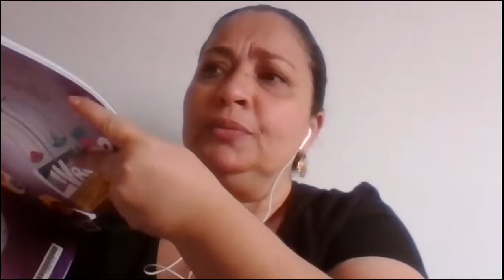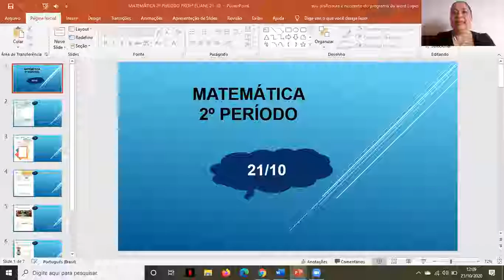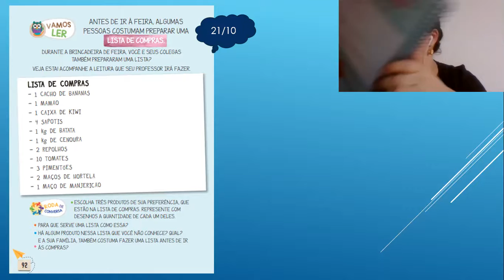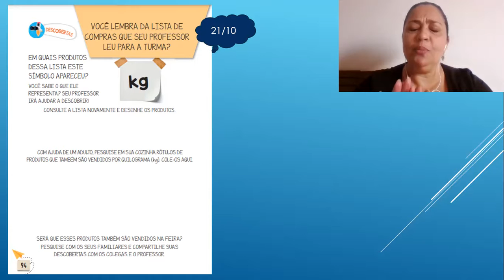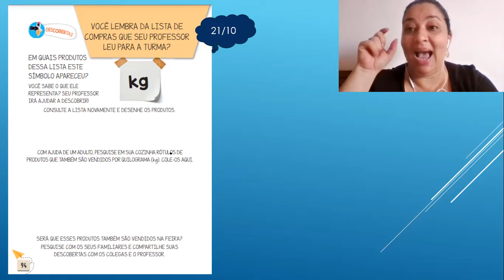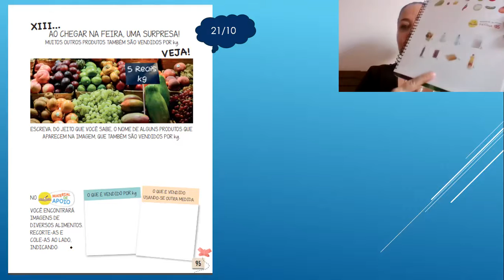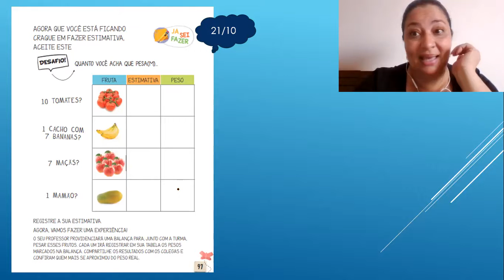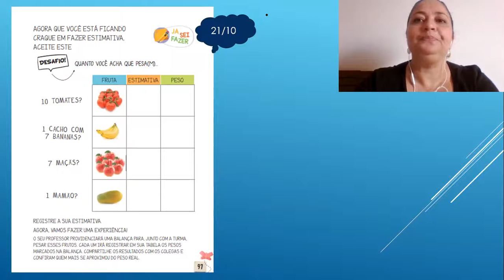AULA DE MATEMÁTICA 2º PERÍODO PROFª ELIANE 21 10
LIVRO DO CONHECIMENTO VOL. 2